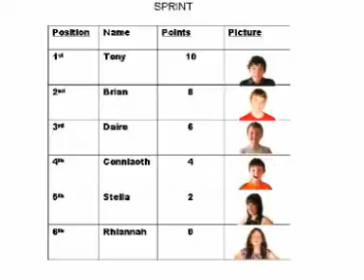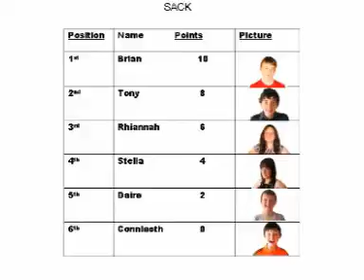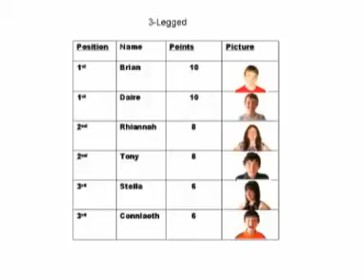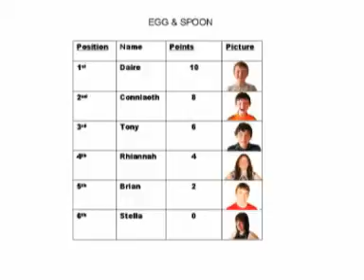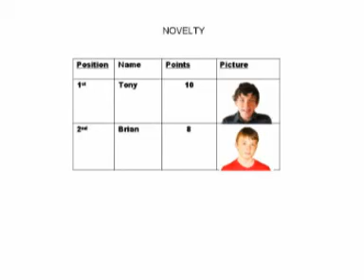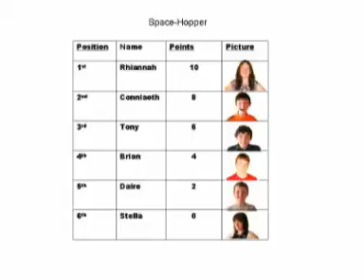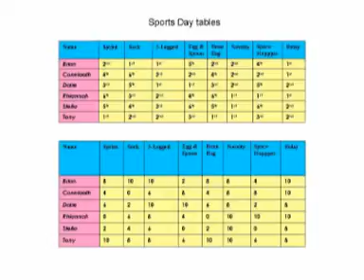Sports Day (2011)